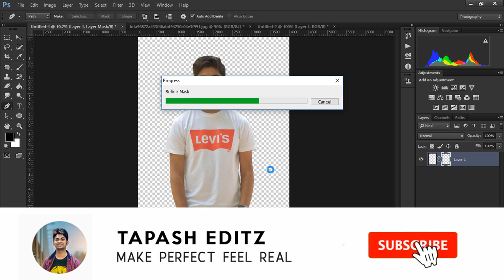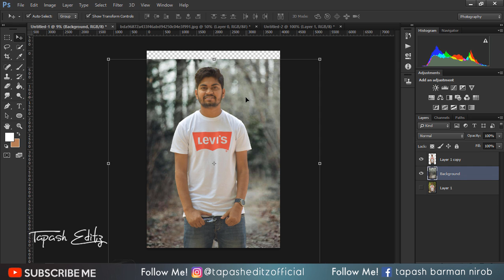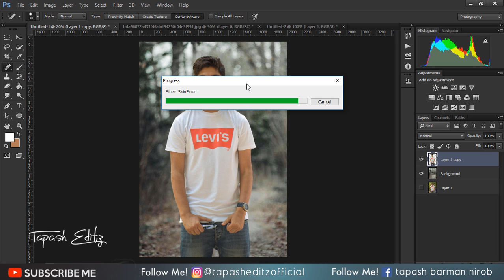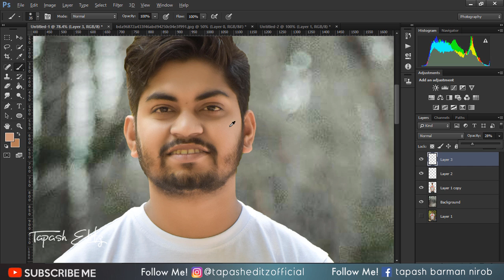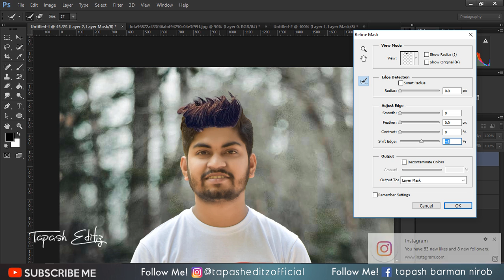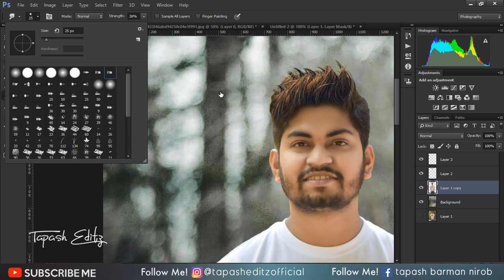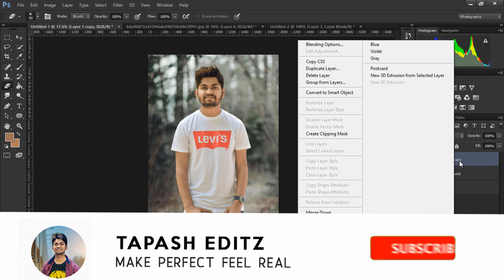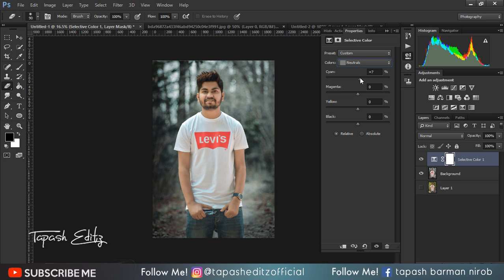How to make a Good photo in photoshop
Hey guys,
Today I am back with a new Latest Photoshop tutorial.In this tutorial , i will show you how to .retouch and make stylish photo.

⭐BACKGROUND MUSIC

🔵 HASHTAGS -

  ™TAPASH EDITZ™